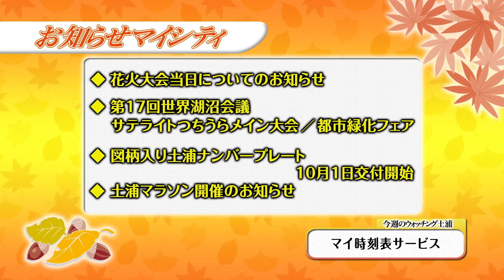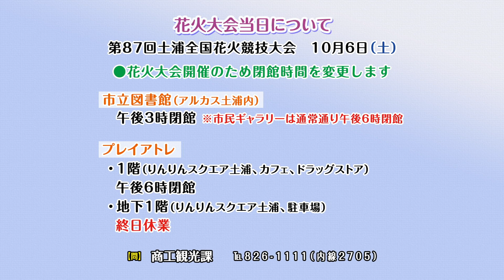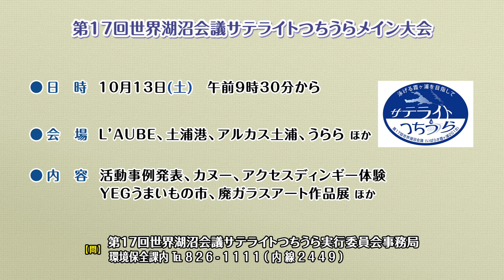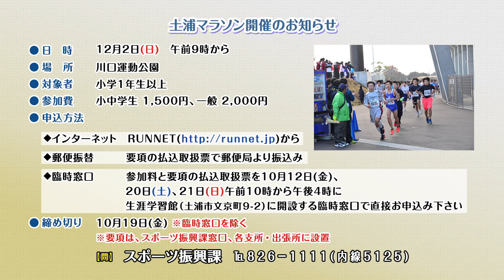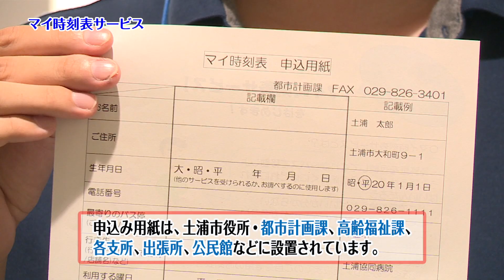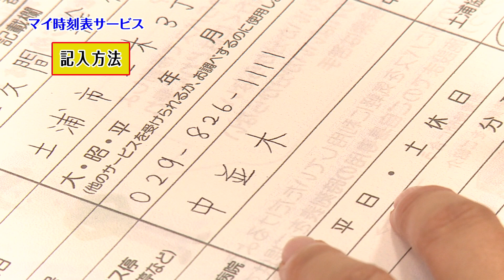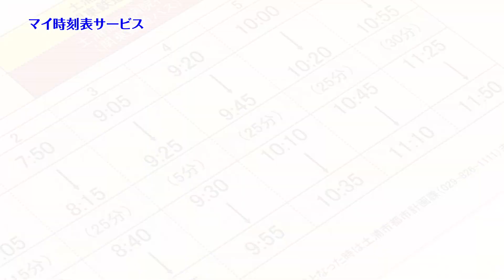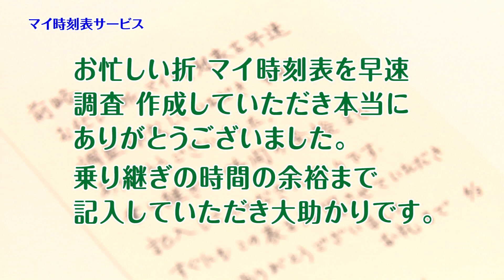市政広報番組「マイシティつちうら」2018年10月1日〜10月7日